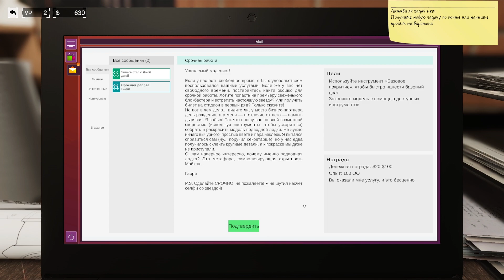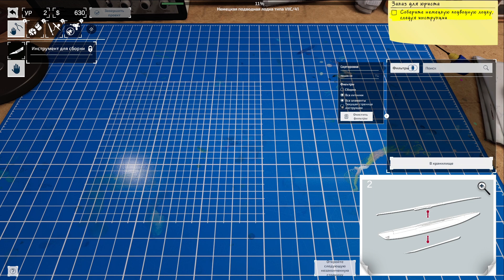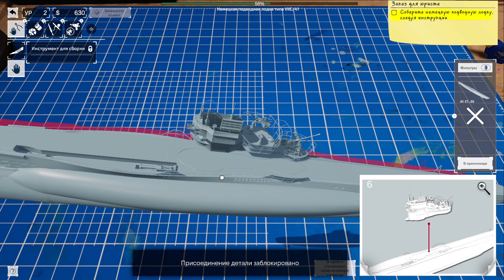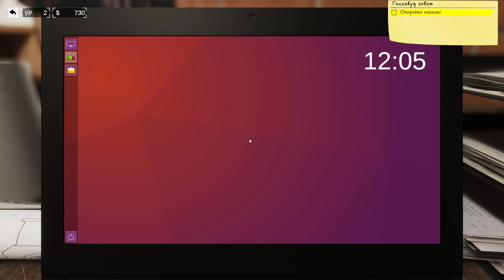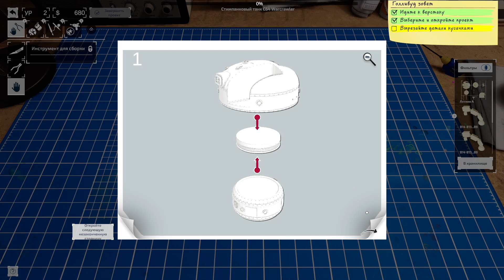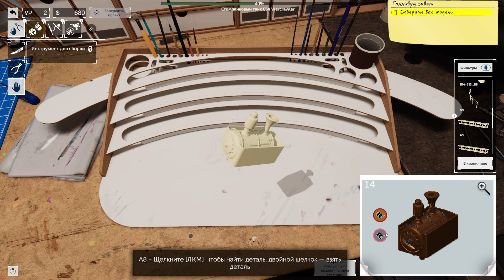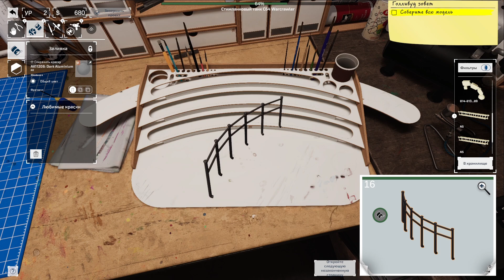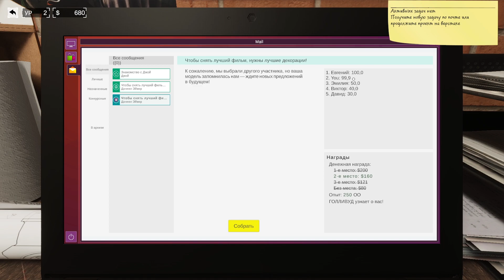Model Builder -3- ПОДЛОДКА И ХОДЯЧИЙ ТАНК [Прохождение на русском]